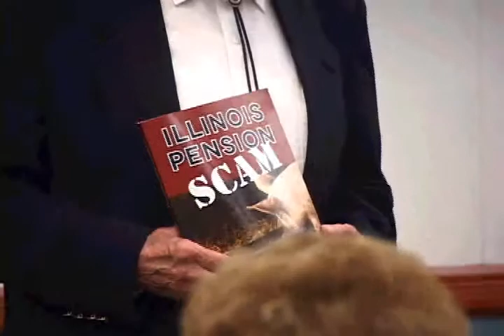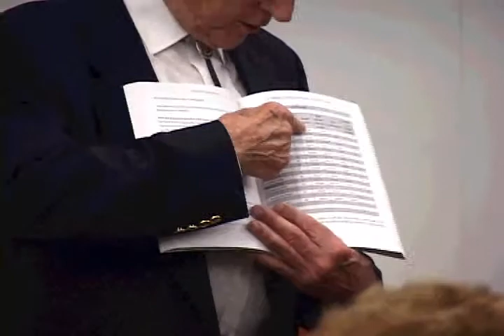Jack Roeser speaks on American Exceptionalism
Jack Roeser, conservative WND radio host, speaks on American Exceptionalism at Schaumburg, IL public library, August 9, 2012.  In attendance are members of the Schaumburg and Palatine chapters of Awaken America, and representatives from other area citizen's action groups.